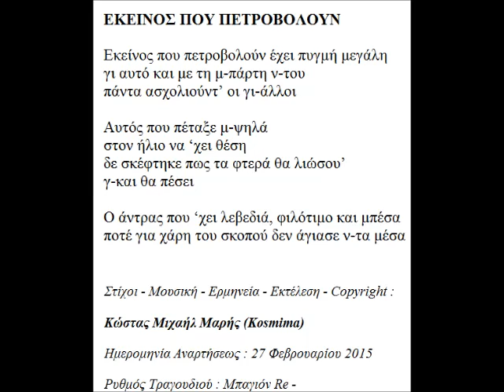ΕΚΕΙΝΟΣ ΠΟΥ ΠΕΤΡΟΒΟΛΟΥΝ ΣΤΙΧΟΙ ΜΟΥΣΙΚΗ ΕΡΜΗΝΕΙΑ COPYRIGHT KOSMIMA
*** Τα πνευματικά δικαιώματα
ανήκουν στο δημιουργό (Κώστα Μαρή του Μιχαήλ (Kosmima)
Κώστα Μιχαήλ Μαρή), ο οποίος είναι μέλος της Α.Ε.Π.Ι
(ο δημιουργός μ' αυτό το βίντεο επιφυλάσσεται για κάθε νόμιμο δικαίωμα του)

ΕΚΕΙΝΟΣ ΠΟΥ ΠΕΤΡΟΒΟΛΟΥΝ

Εκείνος που πετροβολούν έχει πυγμή μεγάλη
γι αυτό και με τη μ-πάρτη ν-του
πάντα ασχολιούντ’ οι γι-άλλοι

Αυτός που πέταξε μ-ψηλά
στον ήλιο να ‘χει θέση
δε σκέφτηκε πως τα φτερά θα λιώσου’
γ-και θα πέσει

Ο άντρας που ‘χει λεβεδιά, φιλότιμο και μπέσα
ποτέ για χάρη του σκοπού δεν άγιασε ν-τα μέσα